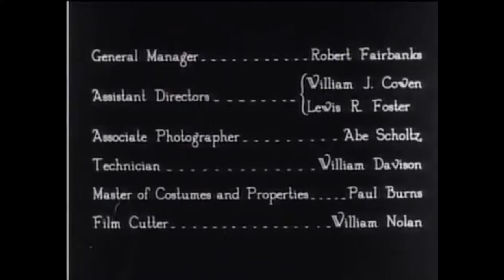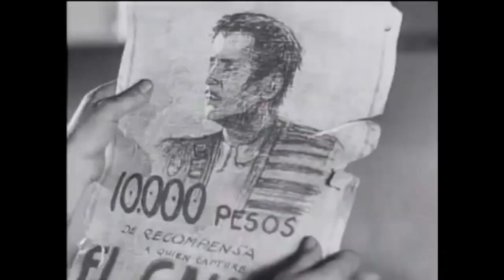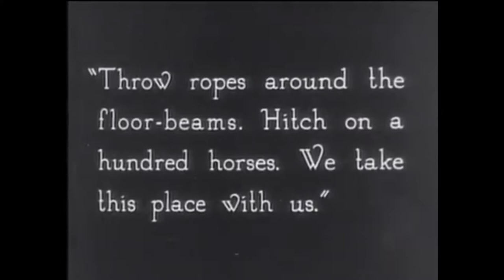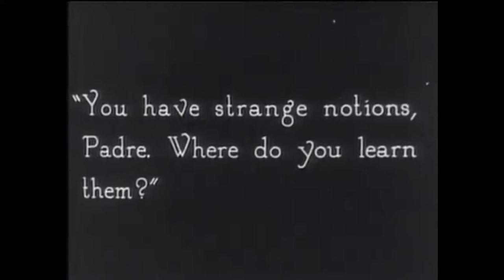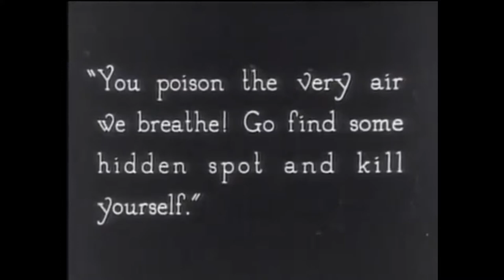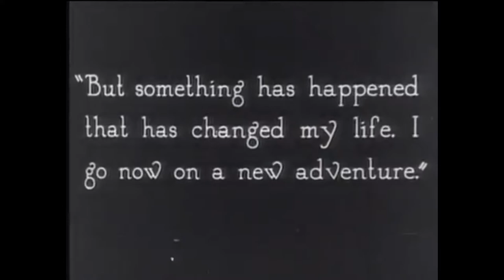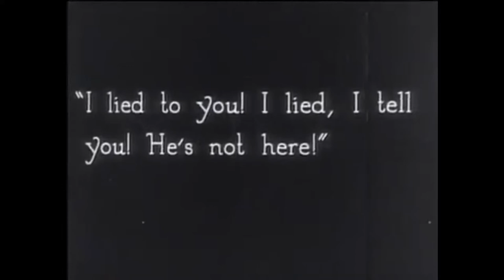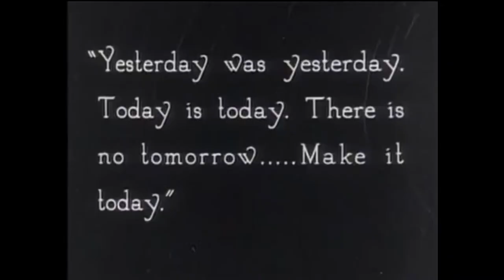The Gaucho (1927)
The Gaucho (the official full title of the film is Douglas Fairbanks as The Gaucho[2]) is a 1927 silent film starring Douglas Fairbanks and Lupe Vélez set in Argentina. The lavish adventure extravaganza, filmed at the height of Fairbanks' box office clout, was directed by F. Richard Jones with a running time of 115 minutes.

Fairbanks biographer Jeffrey Vance considers the film "a near masterwork" and "an anomaly among his [Fairbanks’] works."[2] Vance also considers it a "daring departure, the film is an effort of unanticipated darkness in tone, setting, and character. The spirit of adolescent boyish adventure, the omnipresent characteristic of his prior films, is noticeably absent. It has been replaced by a spiritual fervor and an element of seething sexuality the likes of which has never been seen before in one of his productions.”[2] (Wikipedia